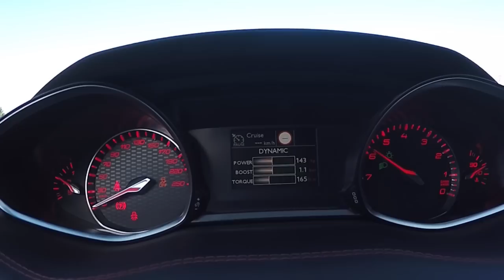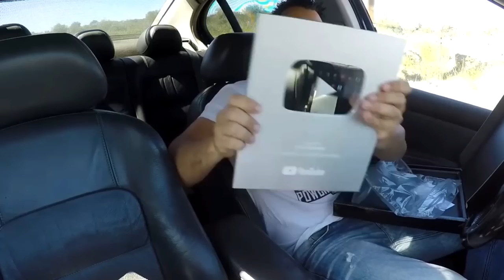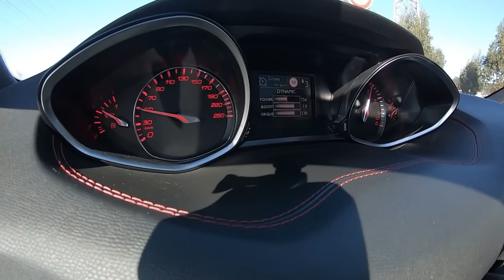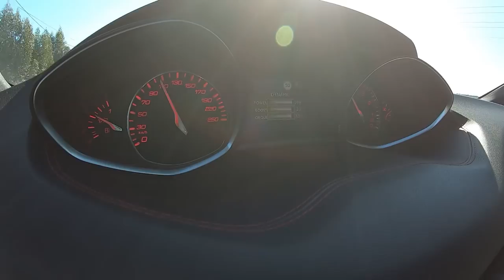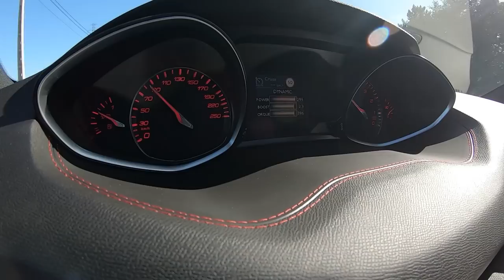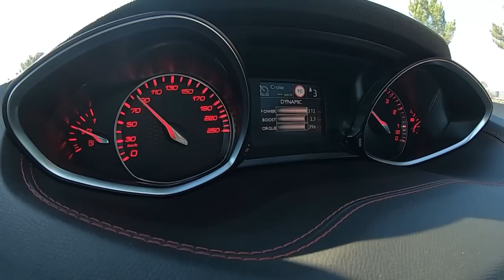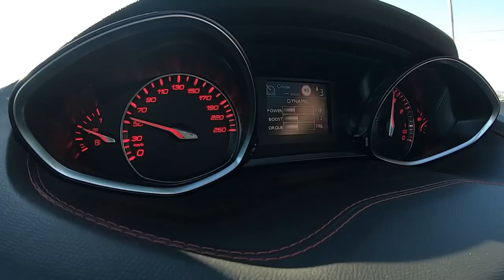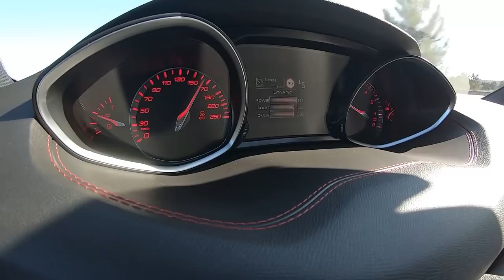Peugeot 308 GTi 1.6Turbo +300cv +400NM`s By Techdynamicspt